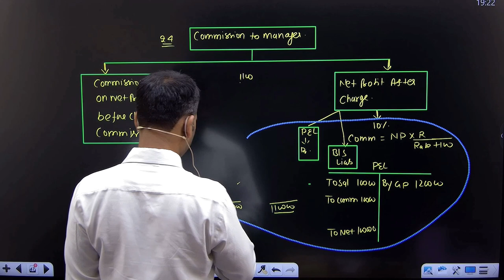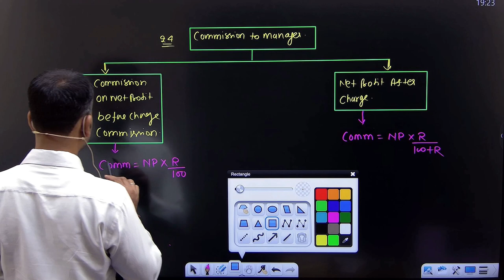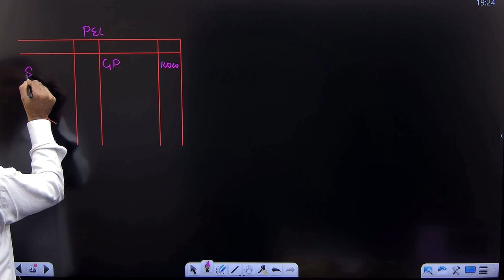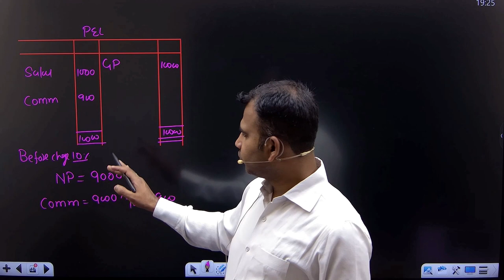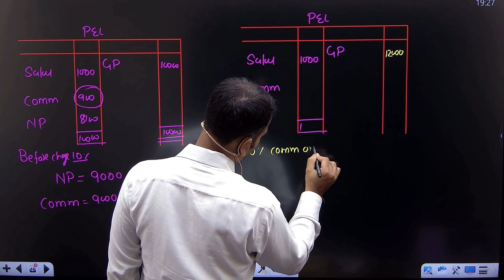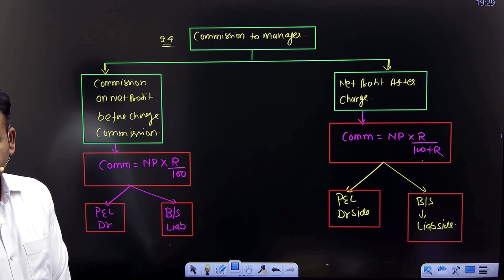financial account for b.com | commission to manager | adjustment | final a/c | part 19 | by anuj sir